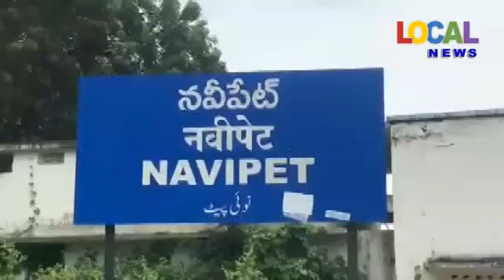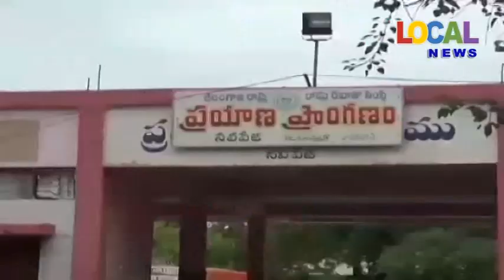మేకల సంతతో తీవ్ర ఇబ్బందులు ఎదుర్కొంటున్న ప్రజలు